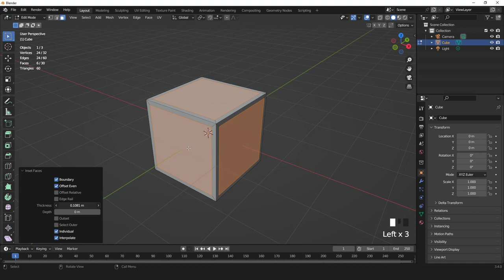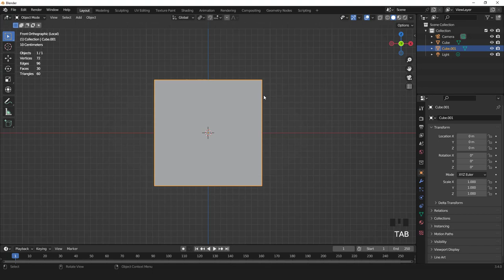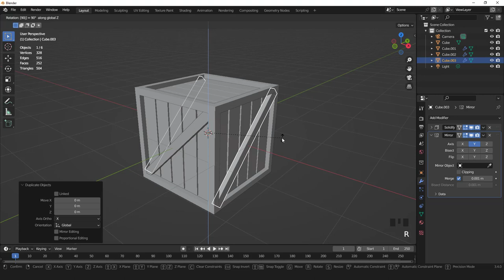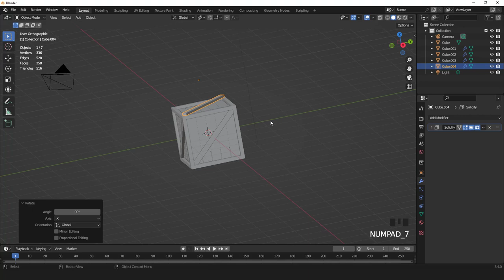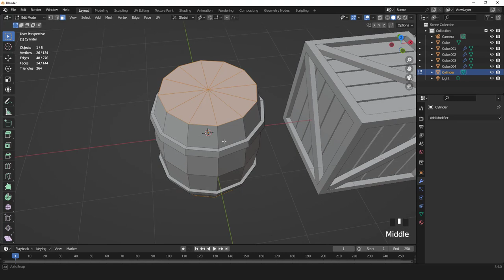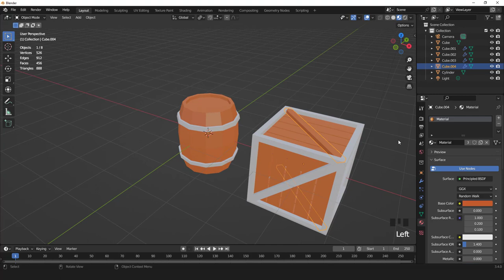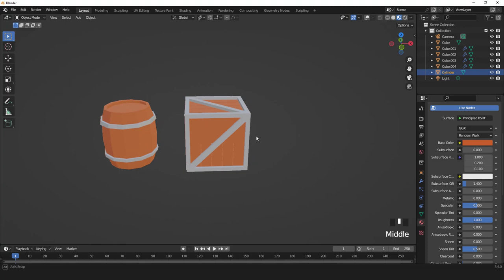low poly wooden crate and barrel modeling in blender 3.4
ethis video show you how to model easily a low poly wooden crate and barrel, enjoy it.